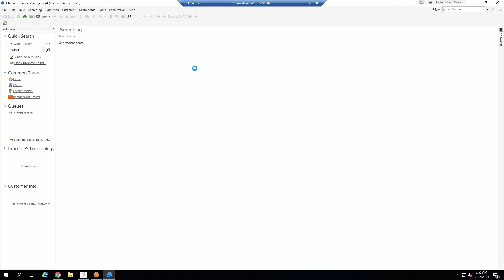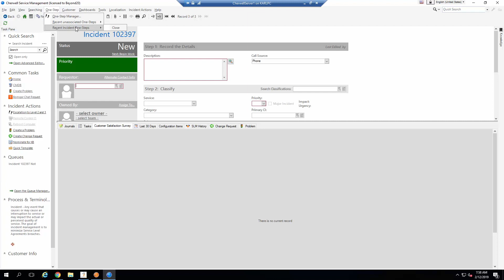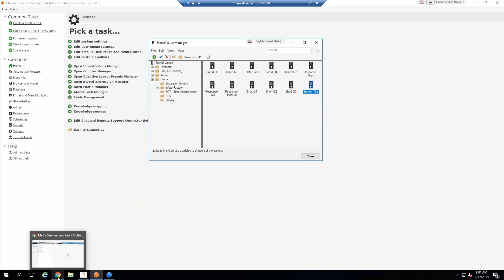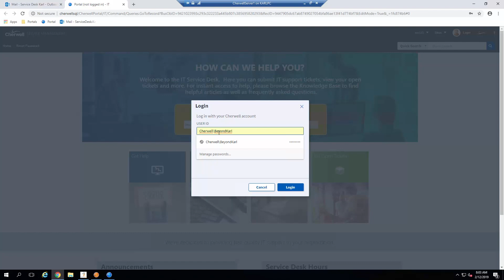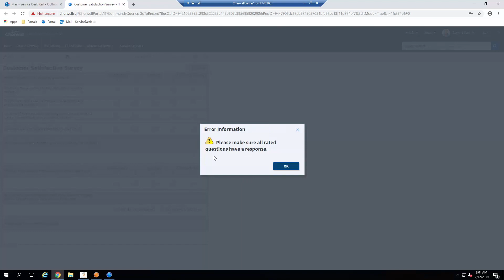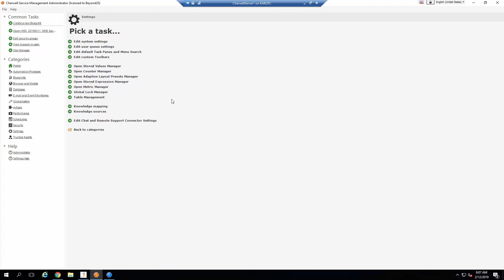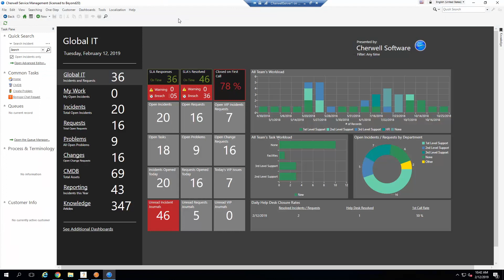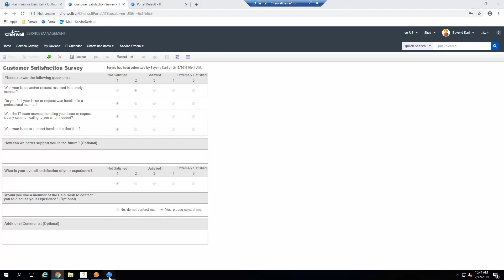How to Create a Single Form Survey in Cherwell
In this video, Beyond20 Solutions Consultant Karl Schlierman walks through the process of creating a single form survey in Cherwell.